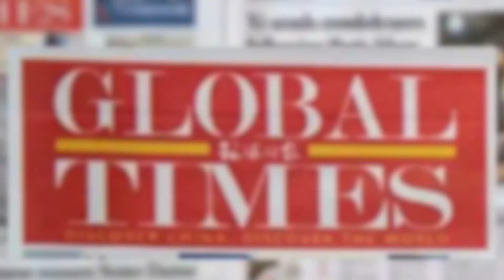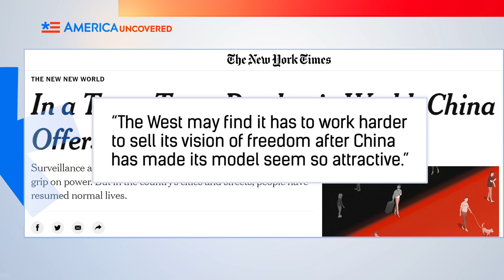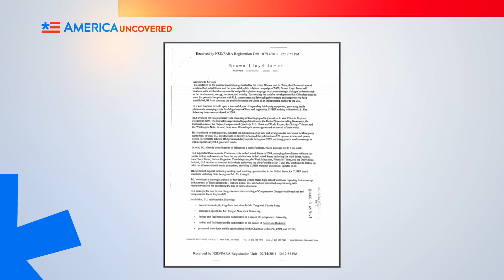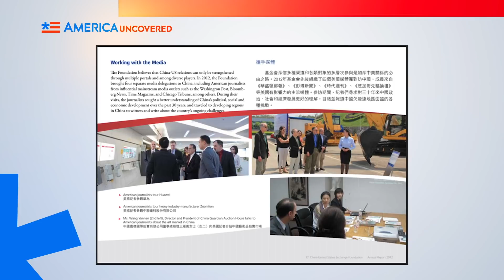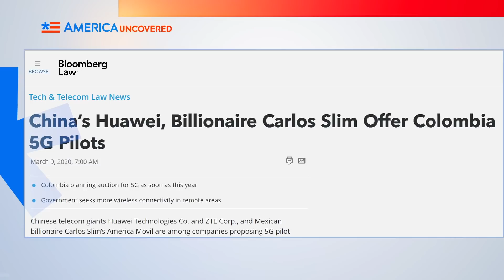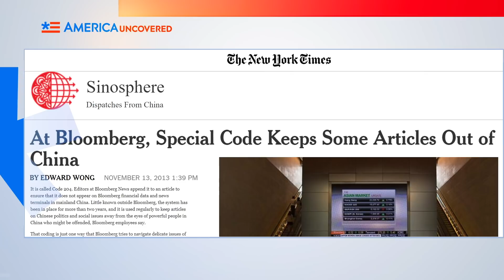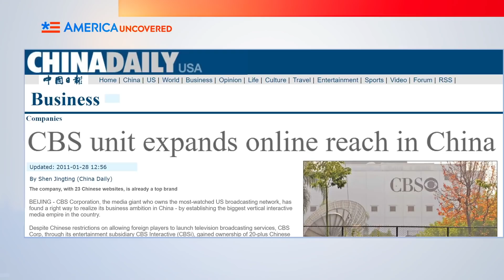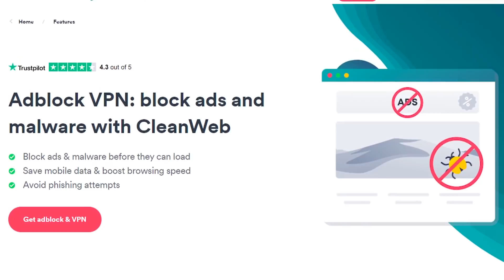Trung Quốc Đã Thao Túng Được Truyền Thông Mỹ? | Hoa Kỳ Chưa Tiết Lộ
Sau một bài báo của New York Times ca ngợi Trung Quốc và phản ứng của Đảng Cộng sản Trung Quốc trước virus Corona, tôi bắt đầu tự hỏi Trung Quốc có ảnh hưởng nhiều tới mức nào đến truyền thông Mỹ.

Và càng tìm hiểu tôi càng phát hiện ra sự phức tạp tăm tối của vấn đề. Trung Quốc trả các bữa ăn sang trọng và chuyến đi tới Đại Lục cho các phóng viên Mỹ từ Wall Street Journal, New York Times, Washington Post và nhiều báo khác.

Đó vẫn mới chỉ là khởi đầu, các tỷ phú như Carlos Slim và Jeff Bezos đều có lợi ích kinh doanh và đầu tư ở Trung Quốc. Và họ sở hữu các tờ báo trên. 5 tập đoàn lớn, như Disney, sử hữu 90% những gì bạn xem trên TV. Điều này ảnh hưởng gì tới cách chúng ta nhìn Trung Quốc?

Hãy tìm hiểu trên Hoa Kỳ Chưa Tiết Lộ kỳ này!